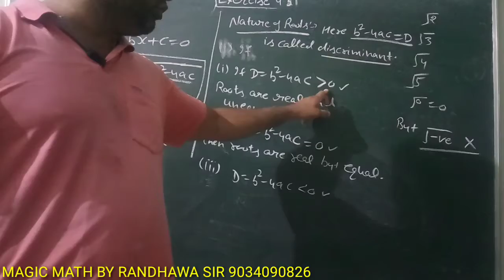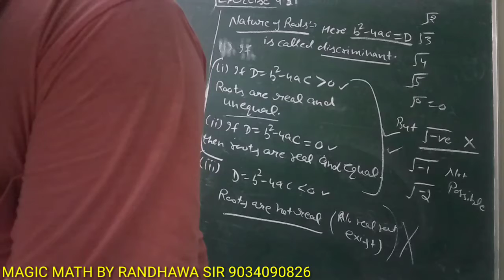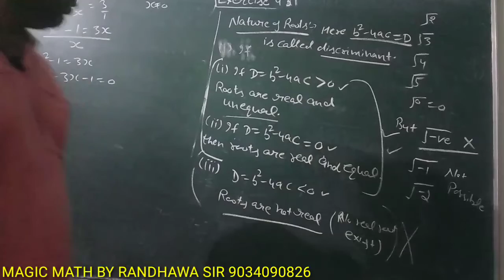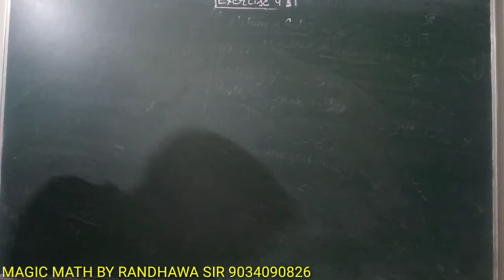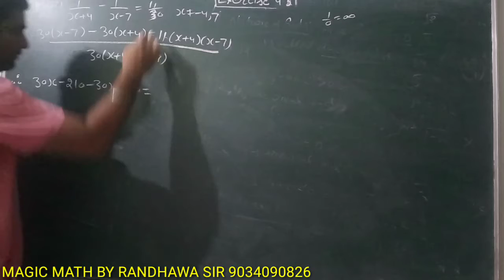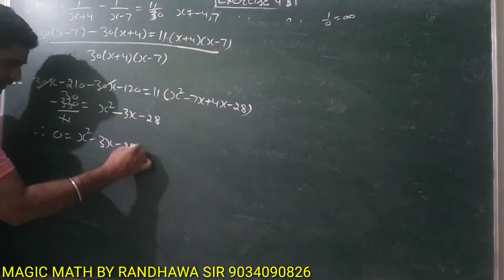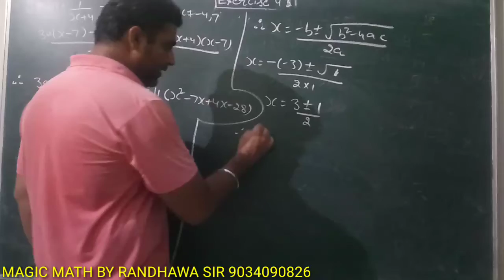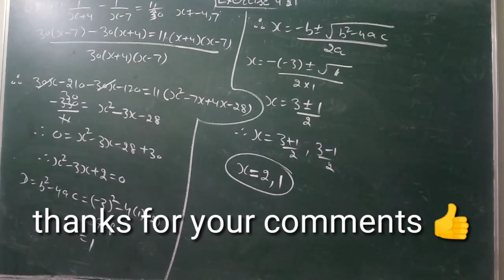10th Maths Ex-4.3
MAGIC MATH BY RANDHAWA SIR
Formule yaad krne ka sbse aasaan tareeka
Easy way to learn maths